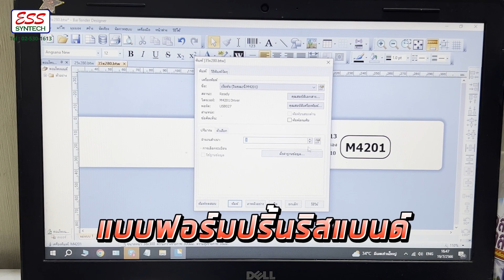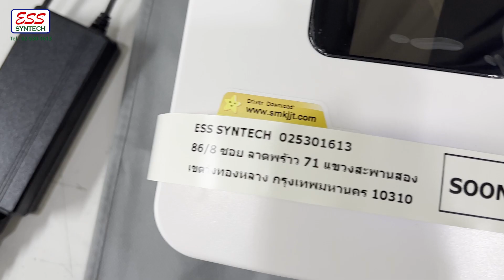รุ่นใหม่!! SoonMark M4201 Wifi เครื่องพิมพ์ความร้อน พิมพ์ริสแบนด์ Wristband สายรัดข้อมือ ดีเยี่ยม!!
⚡️ รุ่นใหม่ล่าสุด!! สั่งพิมพ์จากมือถือได้ ⚡️
🌈 เครื่องพิมพ์ความร้อน Soonmark M4201 Wifi
🌈 การเชื่อมต่อครบๆ Bluetooth + Wifi + USB

❤️‍ รองรับการพิมพ์บาร์โค้ดสินค้า ฉลากสินค้า
❤️‍ รองรับการพิมพ์ริสแบนด์ Wristband สายรัดข้อมือ
❤️‍ รองรับการพิมพ์ใบปะหน้าส่งสินค้า Shopee, Lazada, TikTokShop
❤️‍ รองรับพิมพ์ใบปะหน้าขนส่ง Kerry, Flash express, J&T, ไปรษณีย์ไทย EMS , SCG express , Best Express , DHL เเละอื่นๆ

✅ ใช้บน iOS, Android : มี APP ออกแบบ & สั่งพิมพ์
✅ ใช้บนคอม Windows : มีโปรแกรมออกแบบ & สั่งพิมพ์
❌ ใช้บน mac os : มีเฉพาะ Driver / ไม่มีโปรแกรมออกแบบ

● Direct thermal พิมพ์ระบบความร้อน
● ไม่ใช้ผ้าหมึก ใส่สติกเกอร์เเบบความร้อน พิมพ์ได้เลย
● ตัวเครื่องสีขาว สวยหรู ดูดี
● พอร์ตการเชื่อมต่อ : Bluetooth + Wifi + USB
● ความละเอียด : 203dpi
● ความเร็วในการพิมพ์ : 152mm/วินาที
● หน้ากว้างสูงสุด : 10 ซม.

😊 สนใจสินค้าทักแชทสอบถามได้เลยนะคะ
📮 แอดไลน์ Line : @ESSSYNTECH (มี @ ด้วยนะคะ)